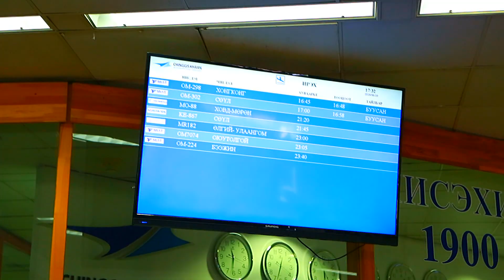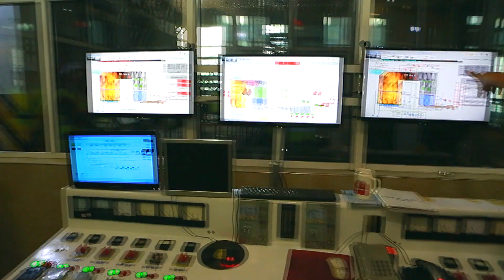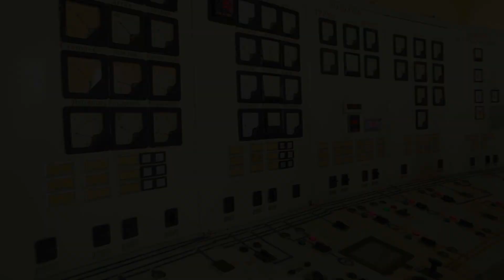Volunteer works in Mongolia New lord Studio 2018 Part 2 orginal